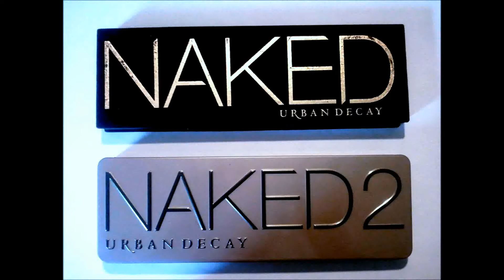Naked2 Tutorial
Eyes:
Naked2 Palette (Pistol, Foxy, Busted, Snakebite, Tease, Blackout)
Jordana Incolor Liquid Eyeliner
UD 24/7 Liner (Zero)
Physician's Formula Organic Wear Mascara

Face:
Rimmel Lasting Finish Foundation
Mad Minerals Foundation
E.L.F. Studio Blush (Peachy Keen)
UD Urbanglow Cream Highlighter (Brown Sugar)

Lips:
Nyx Lip Pencil (1000 Years)
CoverGirl Lip Perfection Lipstick (Romance)
UD Lip Junkie Gloss (Naked)